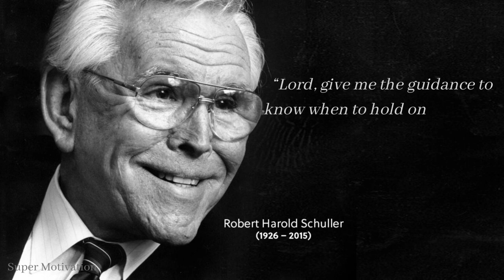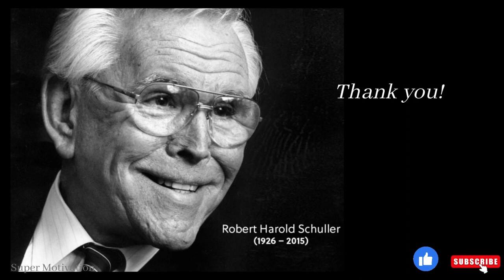Robert Schuller Quotes 3 | Motivational Quotes | Inspirational Quotes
Robert Schuller quotes #3
Robert Harold Schuller was an American Christian pastor, author, and motivational speaker.
One of his book - Tough Times Never Last, But Tough People Do was on the NewYork Times Bestseller list for more than 6 months.